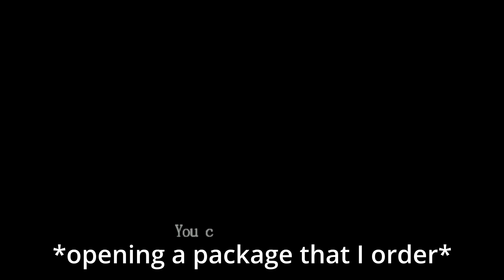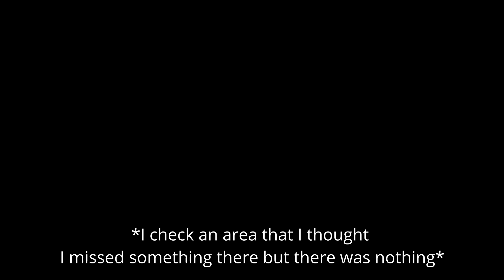I HATE THIS GUARDIAN!!! | DMC pt 3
0:00 MISSION 5
5:40 MISSION 6